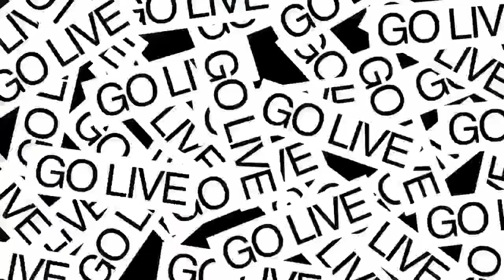Master Your Business with a Solid Plan: The Importance of Planning for Entrepreneurs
Starting an online business as an entrepreneur can be a thrilling, yet overwhelming experience. With so many different aspects to consider, it's easy to feel lost and unsure of where to begin. That's where planning comes in. By taking the time to sit down and map out a solid plan, you'll be setting yourself up for success and giving your business the best chance to thrive. In this video, we'll explore the importance of planning for entrepreneurs and how it can help you navigate the world of online business. We'll discuss how small business marketing plays a crucial role in your success and how a well thought-out plan can help you make money online. Don't miss out on these valuable insights and tips for any entrepreneur looking to take their business to the next level. Watch now to learn more!